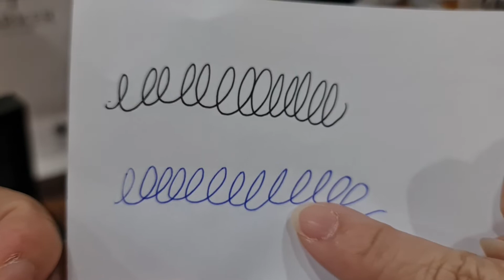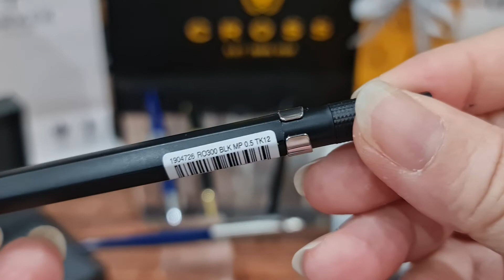[รีวิวปากกาสลักชื่อ EP 150] ปากกาสลักชื่อ Parker Cross Sheaffer Artifact Pentel Waterman Lamy M&G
[รีวิวปากกา EP 150] Parker Cross Sheaffer Artifact Pentel Waterman Lamy M&G Pentel

Line : @bosspremium

ขอให้คุณได้ปากกาแบรนด์เนมที่ถูกใจ
Penbrandname